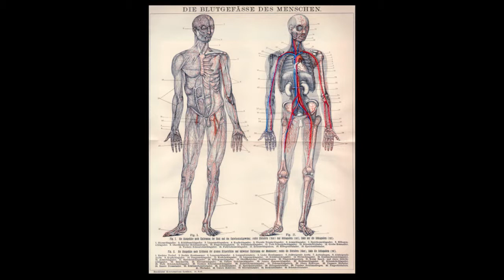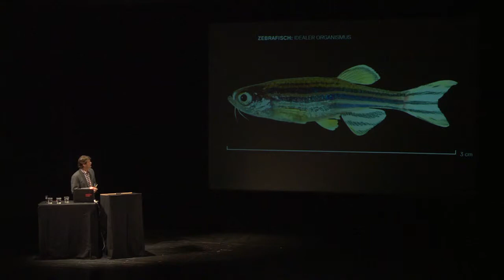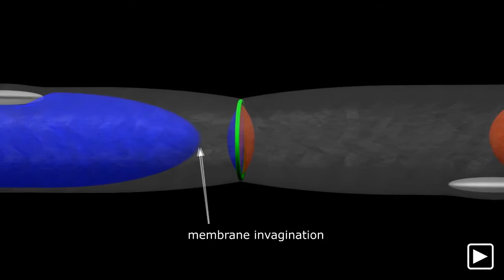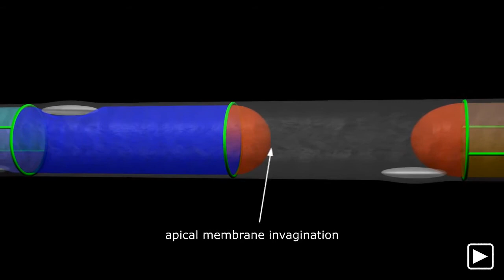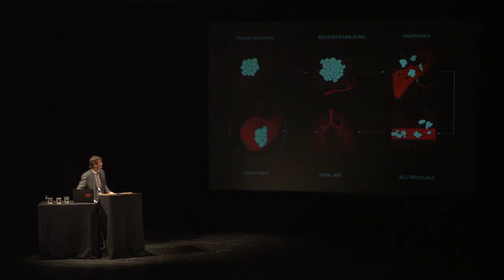Weltenreise 3, Prof. Dr. Markus Affolter, Entwicklungsbiologe, Biozentrum Universität Basel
Blutgefässbildung am Beispiel des Zebrafisches (Kurzversion)